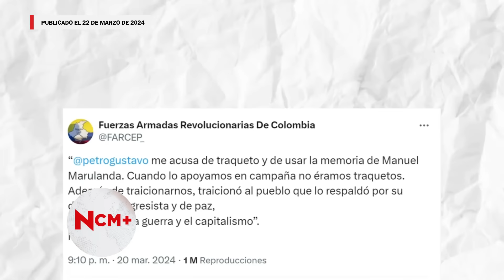La alerta que salvó a Petro: Detalles de un INTENT0 de AS3SINAT0 frustrado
El largo historial de ausencias y tardanzas del presidente Gustavo Petro en actos oficiales, supuso que su retraso en la ceremonia del desfile militar del 20 de julio se debía a algún contratiempo, que rara vez son explicados por la Presidencia de la República. Sin embargo, Univisión reporta que en esta ocasión la demora se debió a un plan para as3s!n4ar al mandatario colombiano durante dicho evento.

Las mentiras no son 'diferencias de opinión'. ¡Únete a la conversación! @NoticiasChristianMartinez